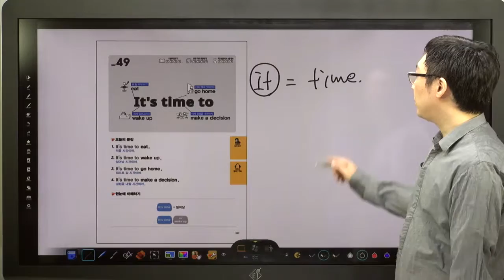쉬운 패턴의 힘-49